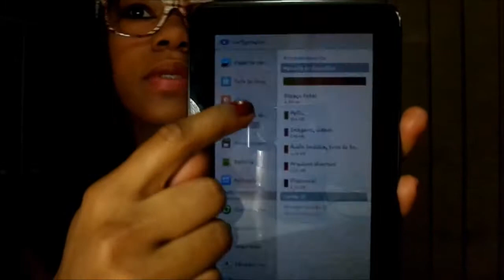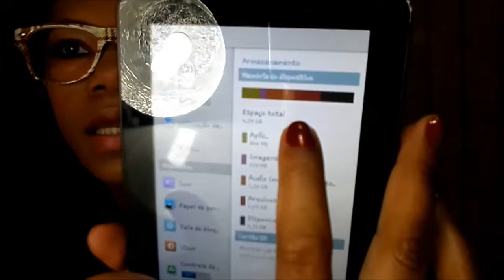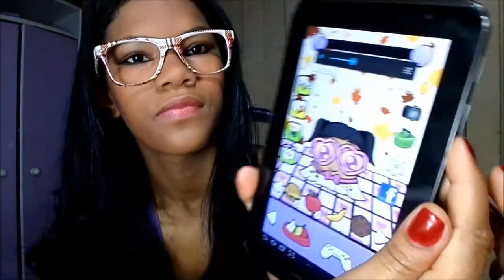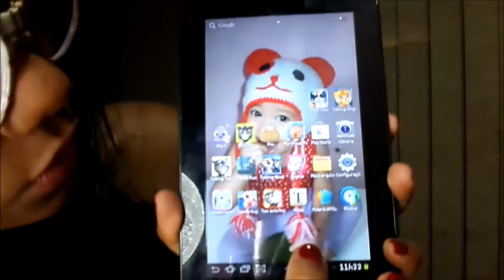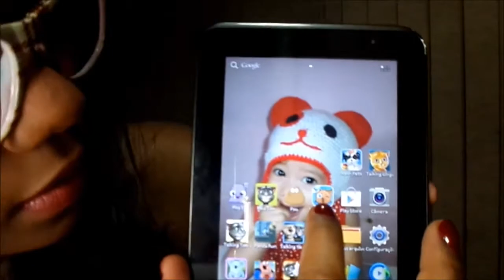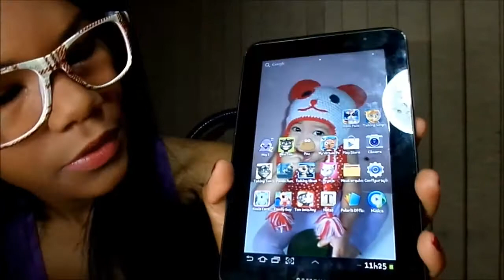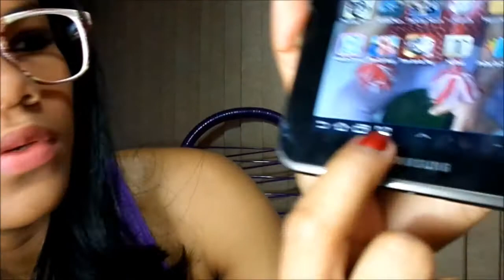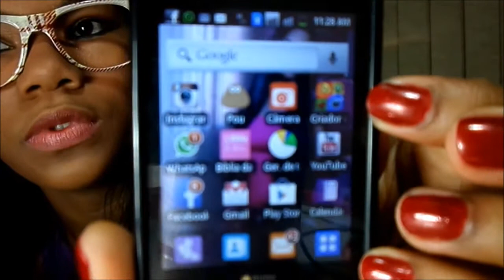Review Tablet Tab 2 da Samsung de 7 polegadas GTP3110